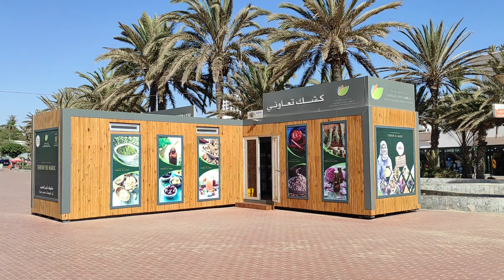Agadir, Morocco / Corniche Agadir Beach /جولة في كورنيش أكادير